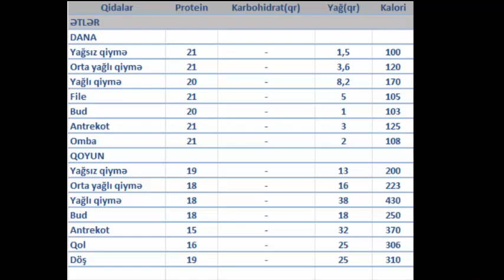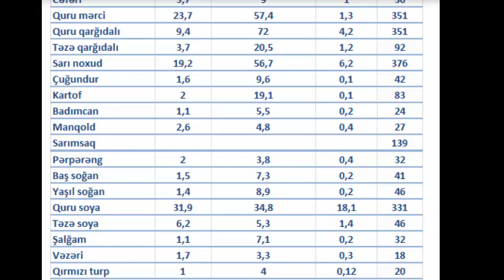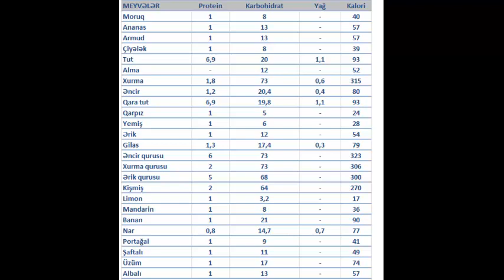ARIQLAMAQ ÜÇÜN NƏ LAZIMDIR? Kalori cədvəli 2020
Salam əziz izləyicilər cədvəldən istifadə edərək gündəlik gəbul etdiyiniz kalorini hesablaya bilersiniz elə indi başlayın
kalori hesablaması 100gr görə aparılır
abune olmağı like atmağı və şərh bildirməyi unutmayın